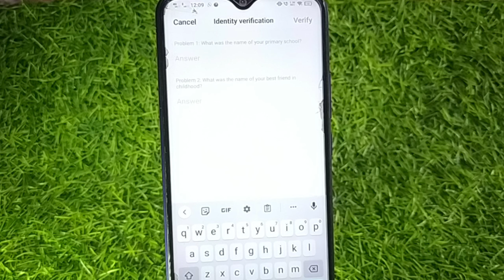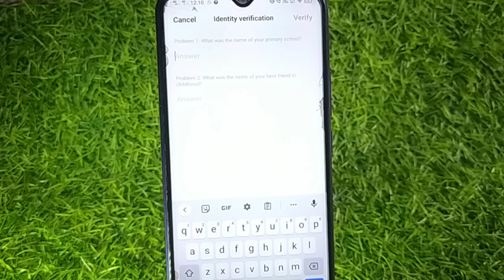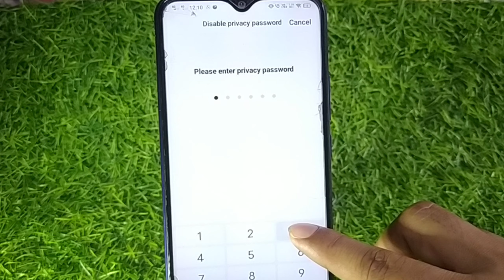Privacy Password Kaise Tode | How To Reset Privacy Password In Vivo | Vivo Privacy Password Change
About : Hello friends is video me apko batane balwa hu, vivo privacy password change kaise kare, is video me step by step bataya hu, so dont skip this video.

Cover Topic:
vivo privacy password
privacy password kaise tode
how to reset privacy password
how to reset privacy password in vivo
how to reset privacy password in oppo
how to unlock privacy password in vivo
privacy password kaise change kare realme
privacy and app encryption vivo forgot
vivo app lock
oppo app lock
vivo app lock reset
oppo app lock reset
privacy password kaise khole
vivo
oppo
redmi
app lock
app lock kaise tode vivo
app lock kaise hataye,realme